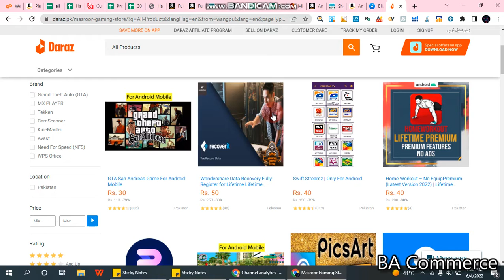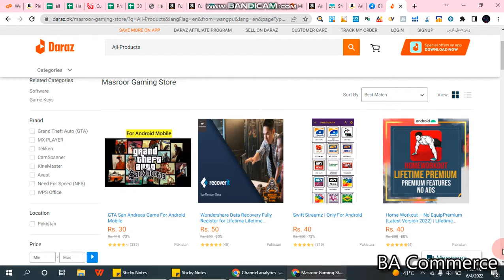How We Earn Money From Daraz | Daraz Digital Store